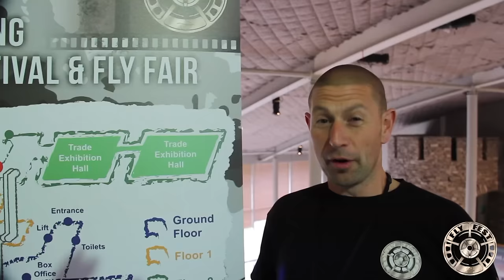Fly Fest 2016 Promo.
Fly Fest is so much more than meets the eye. Fly tying, Fly Casting, Fly films and Fly fishing.
So much to see and do over a weekend at the tail-end of the traditional fishing season.
The venue is the Rheged Centre near Penrith providing an exciting space like it was designed solely for Fly Fest. Bring the entire family, and easily spend a day, there's something for everyone.

Ultimate Fly Tying & Fly Fishing Festival and Fly Fishing Film Competition in the UK.

In our outstanding North Lake District venue we aim to promote the very best in Fly Fishing, Fly Tying, Fly Casting and Fly Film.  You will have the opportunity to rub shoulders with Angling Celebrities, enjoy a host of the best Domestic & International Fly Dressers practising the art of  Trout Fly,  Grayling Fly,  Sea Trout Fly,  Salmon Fly,   Pike Fly,  Salt Water Fly and just about every fly tying technique under the sun,  plus Champion Fly Casters will be available to demonstrate and advise on casting techniques and fly-fishing tactics.

Our vision is to inspire more people to explore, enjoy and represent the fly fishing world, and to provide a platform to showcase fly fishing films from our stunning home waters here in the UK and around the world.

We look forward to you joining us for a weekend of Fly Fishing and Fly Tying.